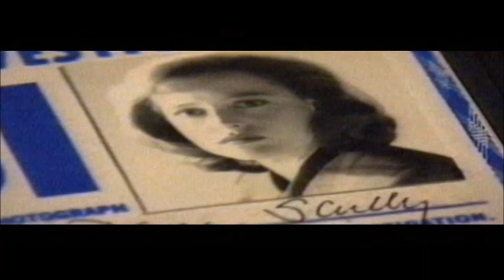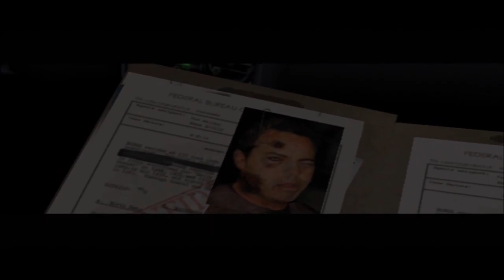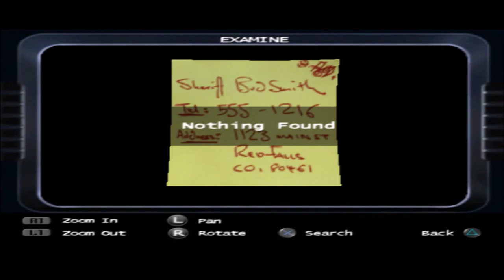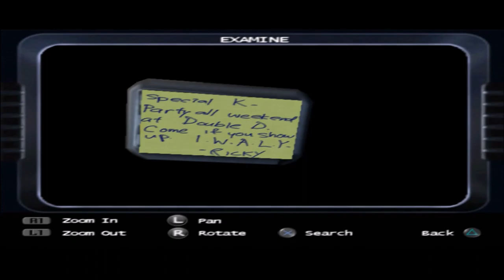The X Files Resist Or Serve (PLaystation 2) #1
recently picked up a backwards compatible PS3 and have been playing some of the great games I missed.

and by swiping right on tinder.